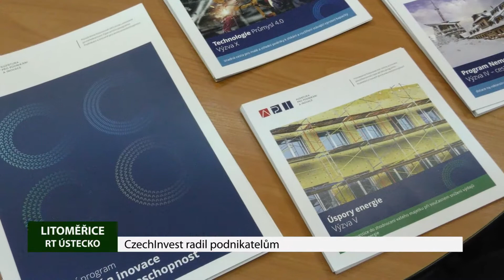CzechInvest radil podnikatelům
Agentura pro podporu podnikání a investic CzechInvest radila v Litoměřicích v prostorách městského úřadu podnikatelům, jak efektivně investovat do svých projektů. Státní příspěvková organizace podřízená Ministerstvu průmyslu a obchodu pořádá obdobné semináře po celé republice.